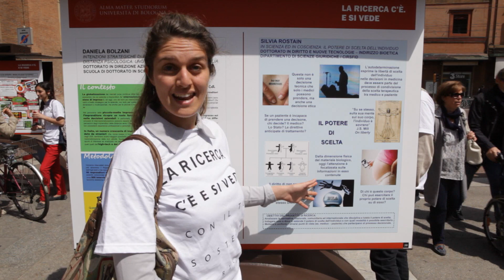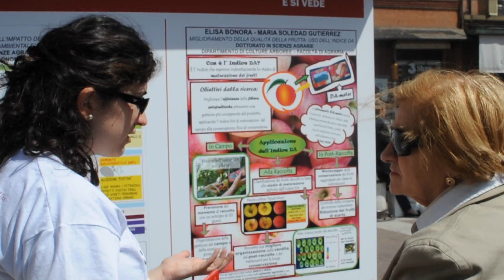Università di Bologna. Sostenere la ricerca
I dottorandi dell'Università di Bologna in Piazza Nettuno illustrano alla cittadinanza i loro progetti di ricerca, maggio 2012